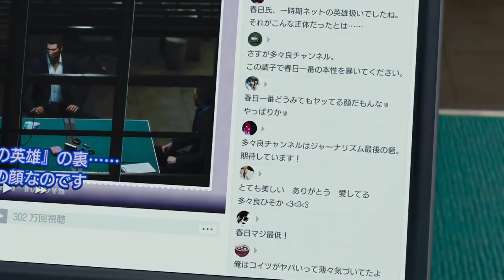PS5 | Like a Dragon | Infinite Wealth | Dr